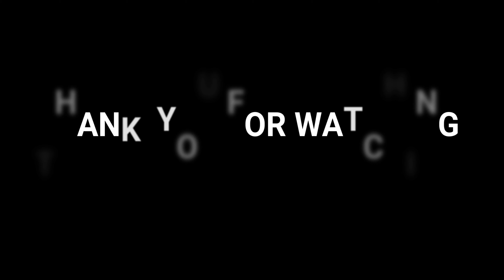Christmascrib How to make Christmas cardboard crib | കർബോർഡ് കൊണ്ടു christmas crib ഉണ്ടാക്കിയലോ😍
Christmas Tree
BIGGEST CHRISTMAS TREE FAIL
FINDING THE PERFECT CHRISTMAS TREE | VLOGMAS
Santa Claus
FASCINATING Facts You Didn’t Know About Santa Claus
#7 Weirdest Christmas Facts
Christmas 2020
Adults Sit On Santa’s Lap For The First Time
Christmas music
#1 Hour – Christmas Music Collection Mix
Santa’s XMAS Caper
Santa’s XMAS Caper – Steam Train
happy holidays HappyHolidays
Types of People During the Holidays by IISuperwomanII
Merry Christmas
How to Make Christmas Crib | DIY Nativity Scene | Easy and Simple Crib Using Cardboard

Materials Used
01. Cardboard
02. Marker Pen
03. Cutter Knife
04. Ruler
05. Glue Gun & Stick
06. Acrylic Colour
07. Brushes
08. Dried Grass
09. Scissor
10. Dried Grass

How to Make Christmas Crib Simply|DIY|Nativity Scene|Christmas pulkoodu making|Christmas Kudil
Amazing Christmas Crib-പുൽകൂട്
Christmas crib making 2020 | xmas decoration | christmas pulkoodu making | easy xmas cr
Christmas crib making 2020 | xmas decoration | christmas pulkoodu making | easy xmas
crib making |
Christmas crib making
Christmas crib making 2020
Christmas crib making 2021
Christmas crib
Xmas
Xmas crib making
Xmas crib
Chrstmas crib making tutorial
Easy to make rib at home
Pulkood
Pulkood making
Crib making
Xmas special crib
Crib tutorial
Crib making step by step
Easy to make crib
If a Christmas nativity scene is part of your holiday decor. Try this DIY tutorial, we will show you how to make Christmas Nativity for your home.